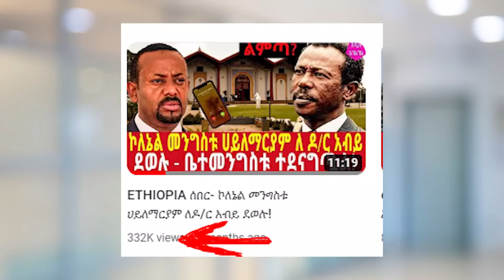ኮለኔል መንግስቱ ሀይለማርያም ለዶ/ር አብይ ስልክ ደወሉ cool Mengistu hailemaryam called DR. Abiy Ahmed Addis Agelgil